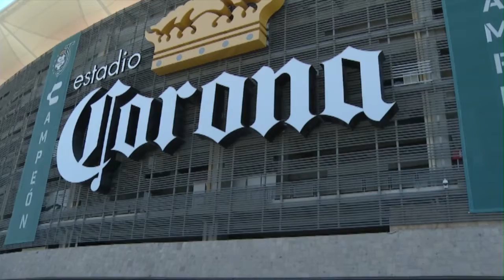Confía Santos en ser protagonista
Torreón, Coah; En víspera de debutar en el torneo de Copa MX, Alejandro Castro defensa central del equipo Santos Laguna, afirmó que tras la derrota sufrida ante el equipo de Morelia, la escuadra albiverde llega unida para enfrentar a los “Tuzos” del Pachuca.